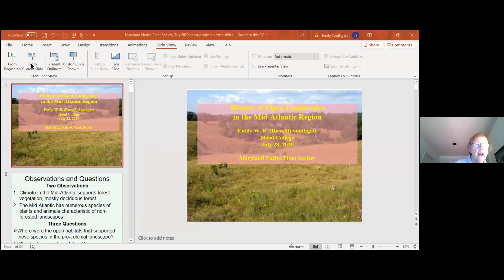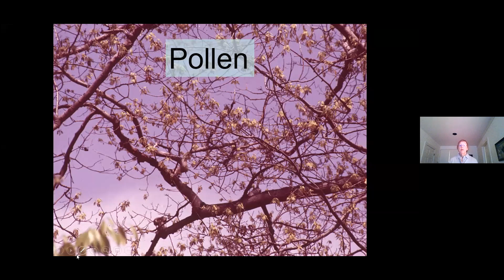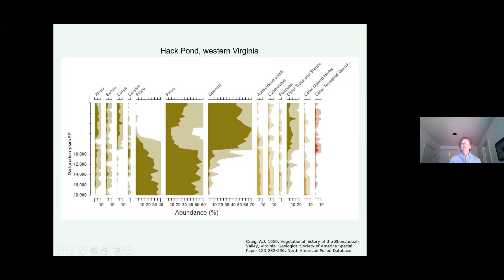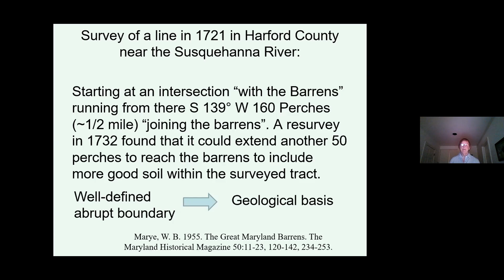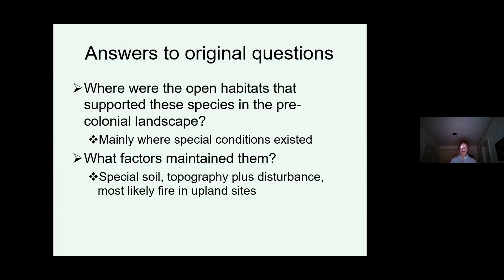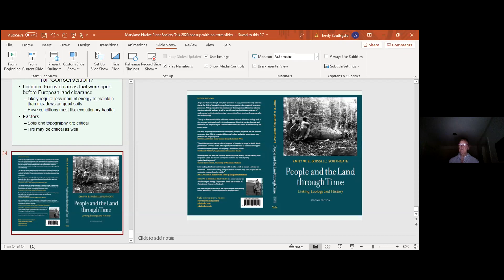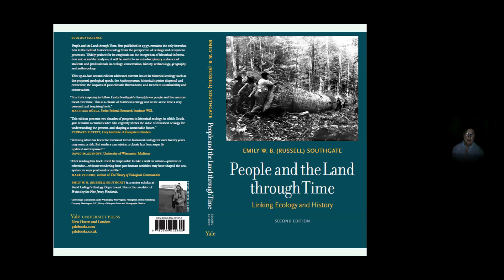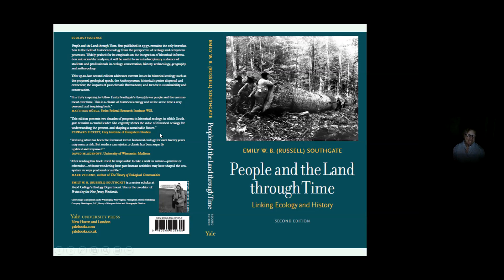History of Open Landscapes with Emily Southgate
Dr. Emily Southgate is a researcher, educator, and the author of People and the Land Through Time. Linking Ecology and History, which is the primary text in the field of historical ecology. Her current research focuses on reconstructing and mapping past vegetation patterns and species distributions, and assessing the conditions that maintained them in the past and that might maintain them now.

Climate and soils in the Mid-Atlantic region support forest vegetation, mostly deciduous forest. However, the region is also home to numerous native species of plants and animals characteristic of non-forested landscapes, many of which are in decline today. Dr. Southgate will present a historical analysis of this conundrum, using a variety of historical records, including pollen analyses. She will also relate these findings to conservation goals in today’s changing climate.

This webinar is produced by the Maryland Native Plant Society in support of the mission is to promote awareness, appreciation, and conservation of Maryland's native plants and their habitats. We pursue our mission through education, research, advocacy, and service activities.

MNPS is a registered 501(c)(3) charitable organization incorporated in Maryland.
MNPS is an all-volunteer run organization supported through donations and membership dues.